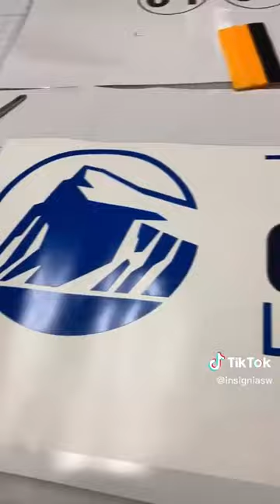Insignia Signs and Wraps I Prudential Financial Graphics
Isn’t this so satisfying to watch 😍? Loved working with prudentialfinancial again for this project!

Make sure to stay updated on all of our social platforms!

Socials:
Facebook: Insignia Signs and Wraps
Linkedin: Insignia Signs and Wraps